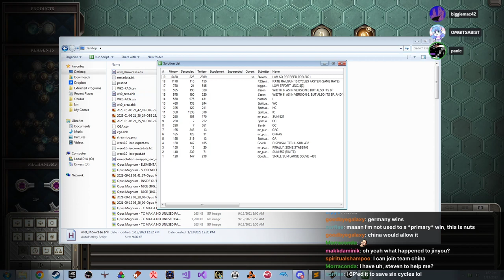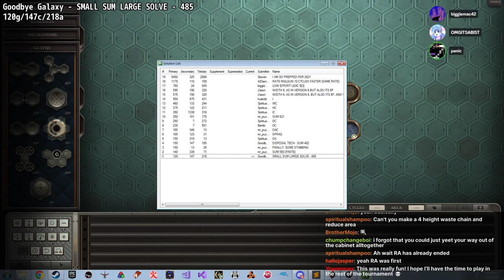Week 0 "End Game" - Opus Magnum Tournament 2023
0:00:00 intro
0:02:13 rate
0:59:25 area
1:50:09 showcase
2:13:37 week 1 reveal

to see the ongoing tournament puzzles and to submit your own solutions!